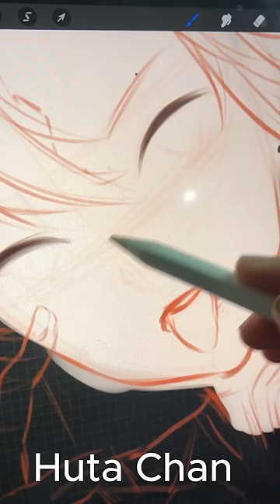MIX & MATCH Drawing MIUCHIRO x XIAO